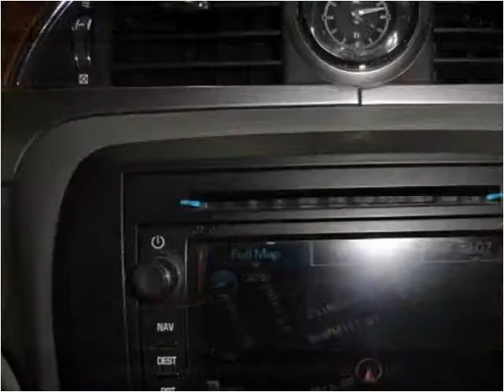2008 Buick Enclave Used Cars Woodbury TN